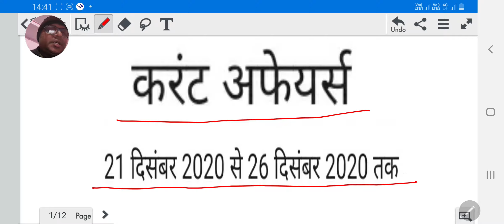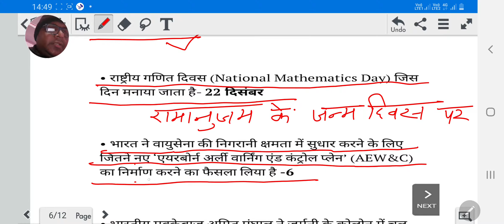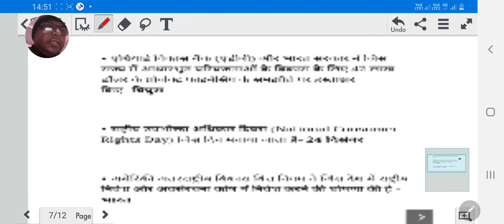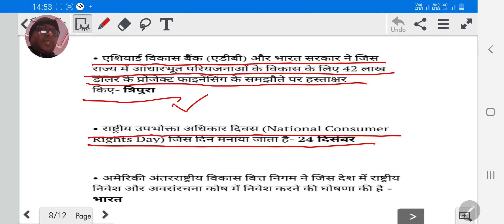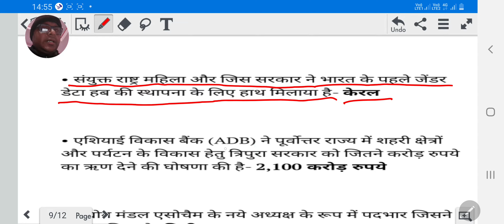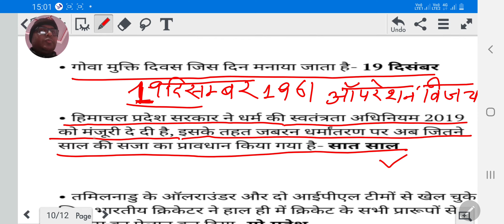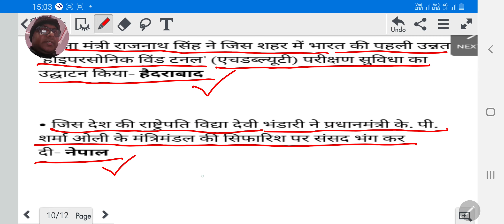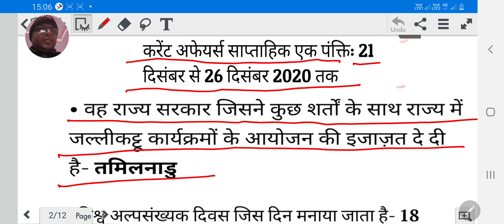Current affairs of 21 December to 26 December 2020